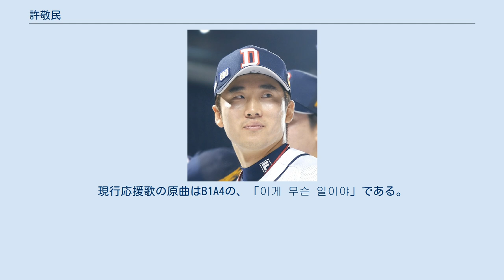許敬民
許 敬民（ホ・ギョンミン、朝鮮語: 허경민、1990年8月26日 - ）は、大韓民国の光州広域市出身のプロ野球選手（内野手）。
 アマチュア時代の2008年に第23回世界青少年野球選手権大会に参加した。
 2009年に斗山べアーズから指名を受けてプロ入りするもこの年には絶対的な正三塁手の金東柱がいたこともあり一軍出場はなく、翌年に兵役遂行のため警察野球団に入団する。
 2011年の秋に除隊されると、翌年は開幕エントリーに入り4月8日のネクセン・ヒーローズ戦でプロ初出場を果たした。
 2012年は主に遊撃手として出場を続けたが、後半になると打撃不振に陥りやがて金宰鎬が台頭してきたことによってレギュラーの座を奪われた。
また同年のプレーオフでは打席には立てなかったが3・4戦目に代走として起用され2得点を記録した。
 2013年以降は高齢の金東柱に代わり、李沅錫らと併用で三塁手として起用されるようになる。
同年9月22日の起亜タイガース戦ではプロ初ホームランを記録した。
また、ポストシーズンでは通算12打数4安打1四球1死球1盗塁1得点、打率&長打率.333,出塁率.429を記録した。
そして2013年のオフには背番号を入団時からつけていた6から13に変更した。
 2014年5月25日のハンファ・イーグルス戦では5打数4安打1打点1得点を記録し、3塁打、2塁打、単打の全てを打った。
ホームランが出ればサイクルヒットを達成できたが、6回の打席はレフトフライに終わった。
 2015年は開幕当初こそ内野の控えだったが、ザック・ラッツの戦力外や崔周煥の不振でチャンスを掴むと、1番打者に定着した。
8月6日のネクセン戦ではシーズン初のホームランを打ち、ヒーローインタビューを受けた。
さらに9月18日にはショートで先発出場した1回に三重殺（삼중살、トリプルプレー）を記録した（打者はヤマイコ・ナバーロ）。
 同年のポストシーズンは10月10日から10月31日までの全ての試合に出場した。
プレーオフ3戦目と韓国シリーズ5戦目を除く全ての試合で安打を打ち、合計23安打を記録すると同時にチームのポストシーズン最多安打新記録を打ち立てた。
 この活躍は斗山の14年ぶりの韓国シリーズ優勝に大きく貢献した。
 オフの11月に開催された第1回WBSCプレミア12には肘を故障した朴錫珉の代役として韓国代表に選出された。
しかし、開幕戦となる11月8日の日本戦では先発の大谷翔平の前に2三振を喫するなど、目立った活躍はなかった。
 2016年は7月16日のオールスターゲームで行われたイベントの「バント王」では23点を記録し、その日参加した選手のうち最も高い点をあげた。
また、シーズン終了後には2017年WBC最終エントリーに選ばれた。
ただし、この代表チームで2016年に3割打者でないのは許敬民と金泰君の二人だけである。
 同年もまたポストシーズンで活躍。
韓国シリーズ1戦目では3安打と好走塁（無死1・2塁で、許敬民は2塁走者。左中間に飛んだ打球を肩が弱い李鍾旭が捕球したのを見て3塁に進塁。そして相手投手の林昶暋に満塁策を取らせ、呉載元のサヨナラ犠飛で生還した）で勝利に貢献する、3戦目では駄目押しとなる3打点を記録する、4戦目では逆転の2点タイムリー2塁打を打つなど、ポストシーズンに強いという印象をつけた。
 2017年9月19日ロッテ・ジャイアンツ戦では人生初の満塁本塁打を放った。
この状況は2アウト2・3塁でロッテの裵莊鎬は前の打者である梁義智を敬遠し、満塁策をとった上で許敬民との勝負を選択したが結果的にホームランを打たれてしまった。
 2018年は主に1番打者として出場を続けた。
1番でなくても3・4番を除く全ての打順での打席を経験した。
また守備力を評価され、三塁手部門のゴールデングラブ賞を獲得した。
 2019年の公式戦最終戦で、勝てば優勝となる10月1日のNCダイノス戦では3点ビハインドの8回裏2死2・3塁で打席入りし、2点タイムリーを打った。
直後に金仁泰がタイムリースリーベースを打ったため自身も生還して同点に追いつき、最後は9回に味方がサヨナラ勝ちを決めて斗山はレギュラーシーズン連覇を達成した。
 オフの11月に開催された第2回WBS...